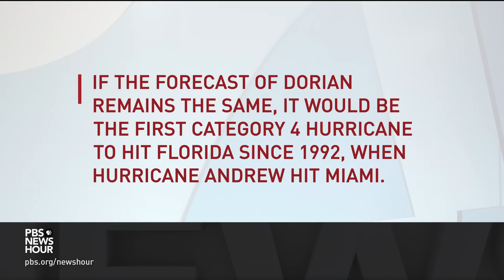Florida prepares for 'major' Hurricane Dorian, but trajectory remains uncertain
Ten million people along the east coast of Florida could be at risk from Hurricane Dorian. The storm will reach the Bahamas Sunday, then hit Florida by Tuesday -- with Category 4 winds of 140 miles per hour. Judy Woodruff talks to Ed Rappaport, deputy director of the National Hurricane Center, for the forecast, and Craig Fugate, a former FEMA administrator, about emergency preparation.